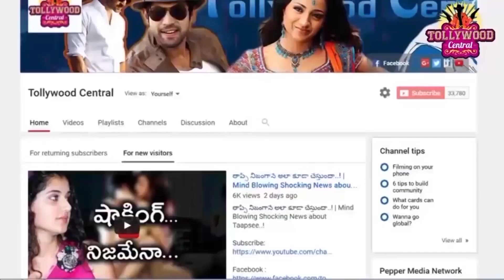తమ్ముడు చనిపోతే చూడటానికి కూడా రాని రవి తేజ అసలు కారణాలు తెలిస్తే షాక్ !| Ravi Teja Brother Accident